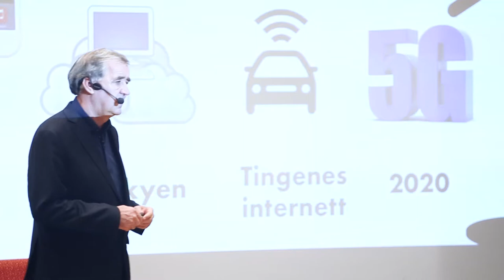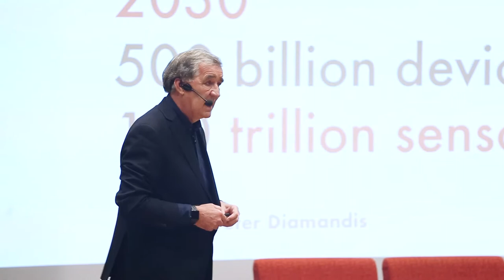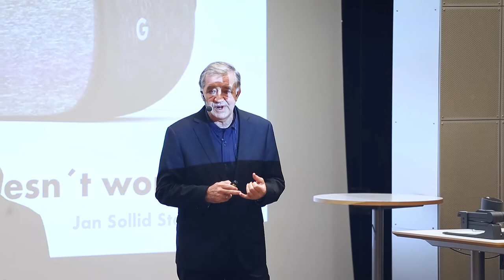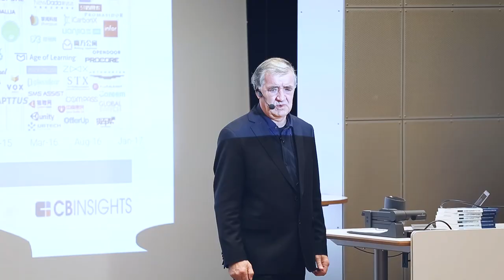Jan Sollid Storehaug in english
A talk in english in 2018 about AI and new tehchnologies